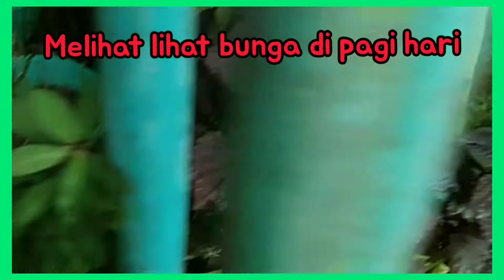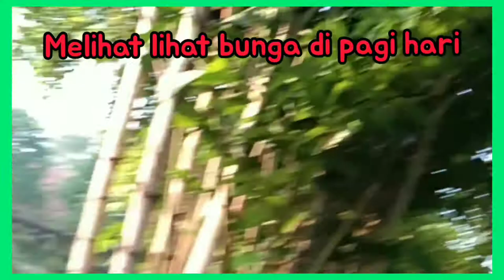Matahari yang cerah,bunga nan indah.Beraktivitas niat ibadah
Manusia,hewan dan tumbuhan itu sama sama makhluk Tuhan. Tiga tiganya saling membutuhkan dan saling ketergantungan.Mari kita pelihara hewan dan tumbuhan agar tetap lestari.